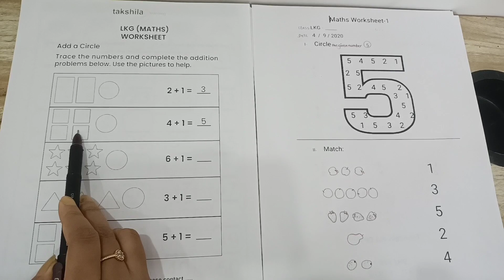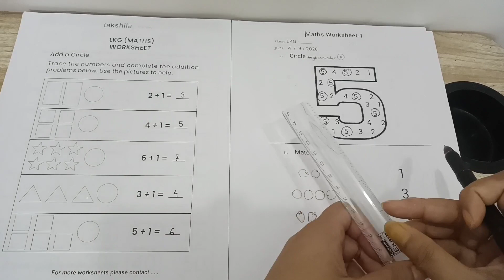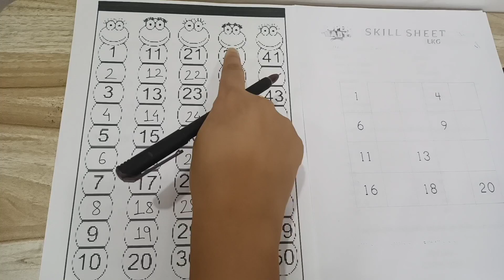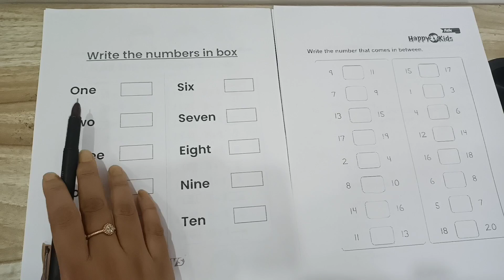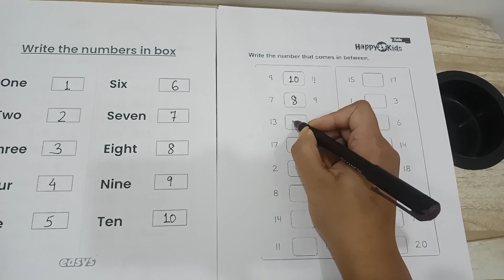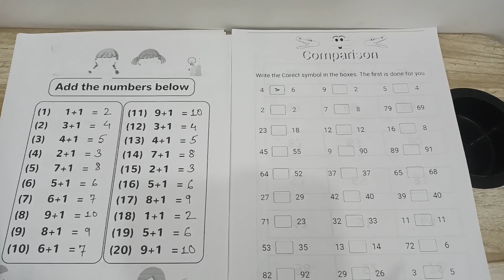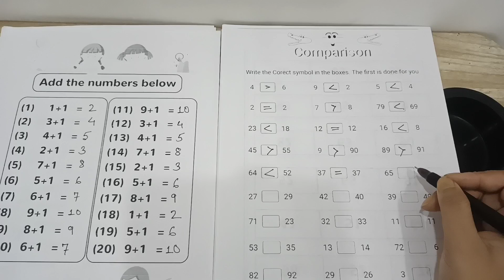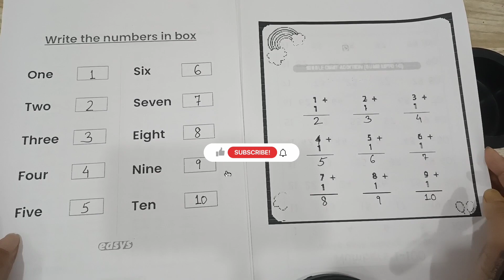Fun LKG Maths Worksheets for Summer Vacation 🌞 | Easy Practice Sheets for Kids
Make summer learning fun with LKG Maths Worksheets! 🌞 These engaging practice sheets help kids revise numbers, counting, shapes, and basic maths in a playful way. Perfect for daily practice during summer vacation for LKG and preschool children.